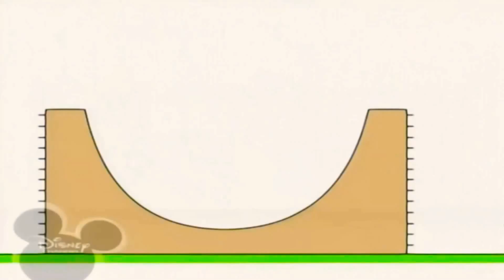22 березня 2021 р.